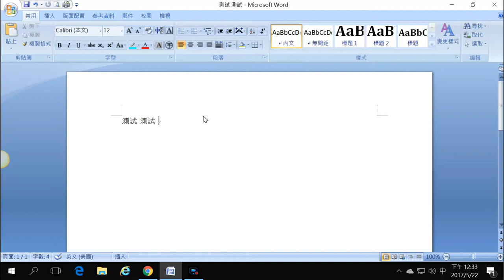板橋早午餐 測試影片~ 新莊 泰山 三重 中和 永和 早午餐 美式早餐 蛋餅 美而美 ~ 賓哥教練